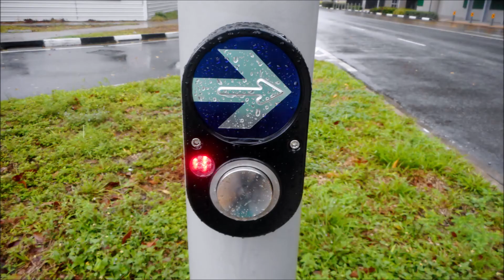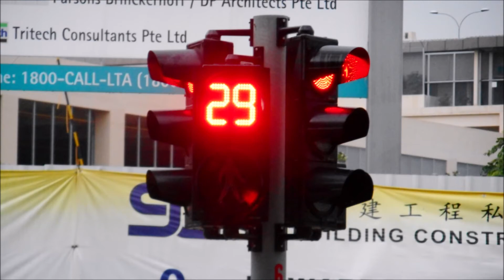Tuas Traffic lights Part 1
This video is to take photographs of Traffic lights at Tuas.
Taken on 3 July 2018.